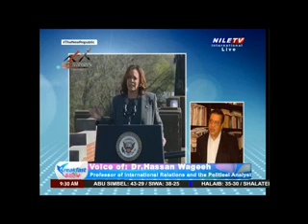Breakfast 1 9 2024 Dr Hassan Wageeh